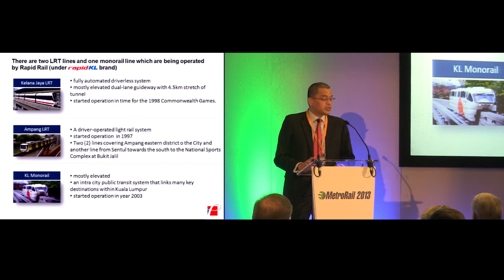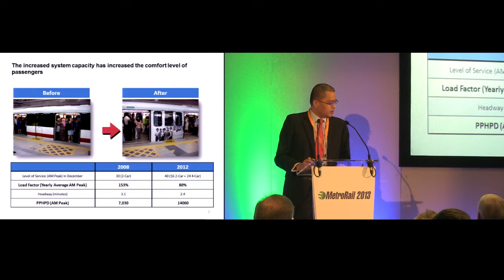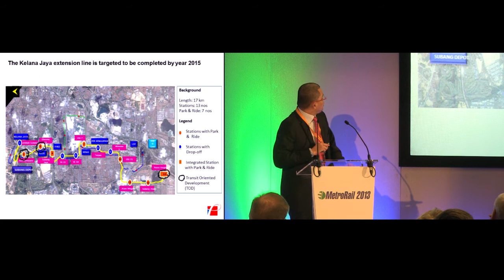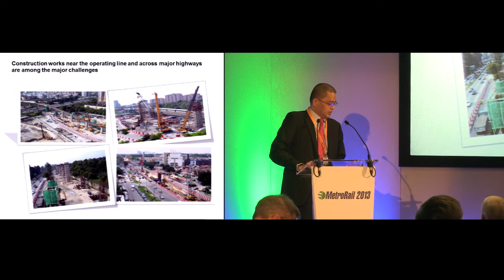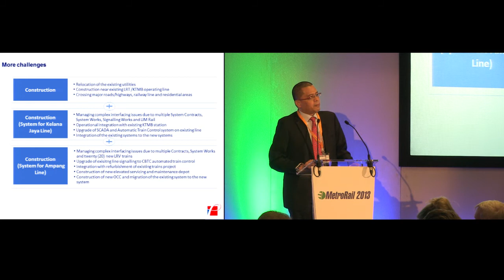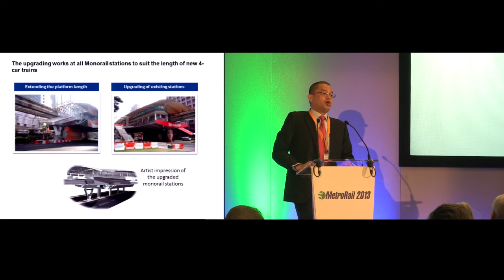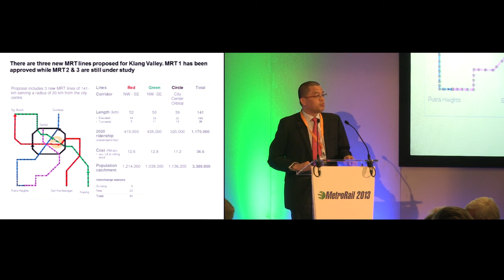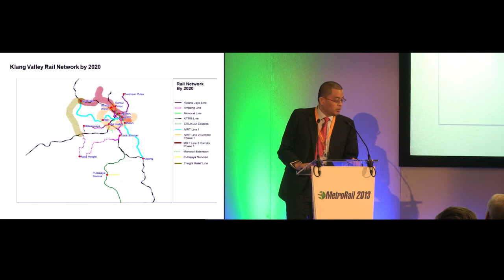Enhancing the MRT network in Kuala Lumpur - Shahril Mokhtar - MetroRail 2013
Enhancing the MRT network in Kuala Lumpur
• Line extensions to our existing 3 lines (2 LRTs and 1 monorail)
• Fleet expansion for both rail and bus
• Intelligent transportation systems such as AFC, Fleet Tracking Systems etc
• Development strategy for MRT network
 Presented by Mr Shahril Mokhtar, Group Managing Director, Syarikat Prasarana Negara Berhad

The MetroRail congress is now in its 9th year. It is the meeting place for global metro executives and their partners. Learn from a diverse, influential and successful group of metro operators and senior industry executives about how to overcome the challenges posed by increasingly urbanised populations.